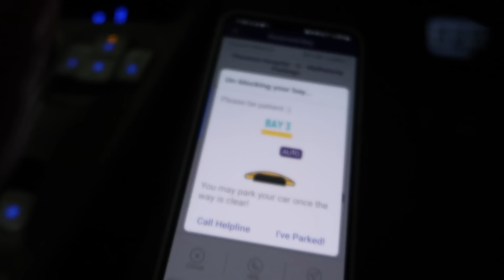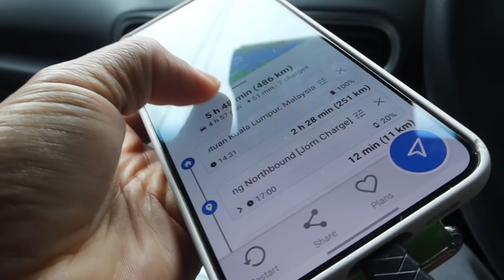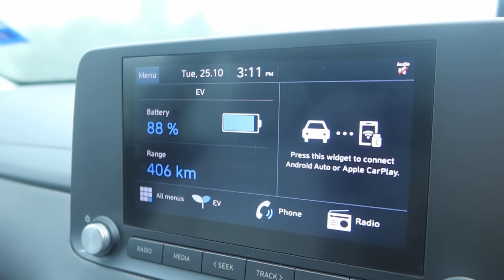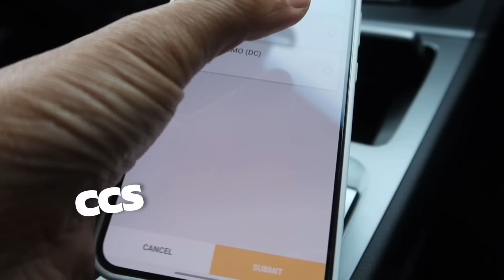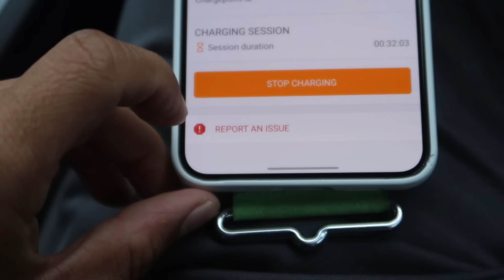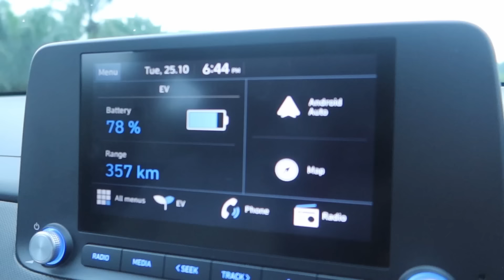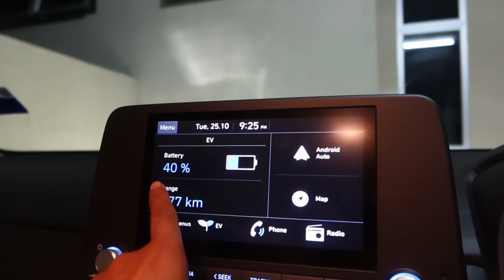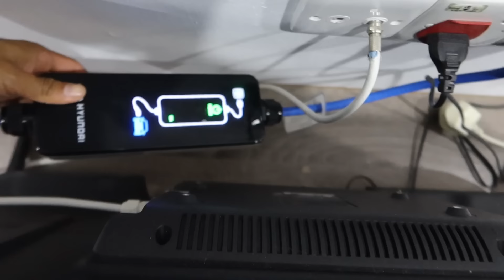1000KM EV challenge! EV ni harga mahal la! Eps 1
Ok jom join trip aku ke utara! 1000km naik ke sana dan turun balik ke KL!

NAK HANTAR BARANG UNTUK AKU QUICK REVIEW :
Taman Melawati,
53100, Kuala Lumpur.